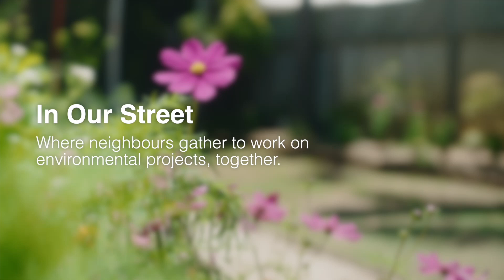In Our Street - Street Champion Laura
In Our Street is a framework where neighbours work together on building sustainable, connected communities.

Laura is a 'Street Champion', who is helping her street work on small, environmental projects together.

In this video, Laura tells us about her journey so far.